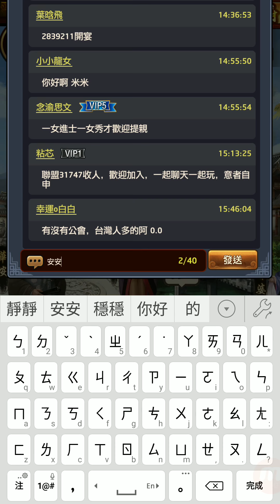《叫我官老爺》貪念屠生 李蓮英!